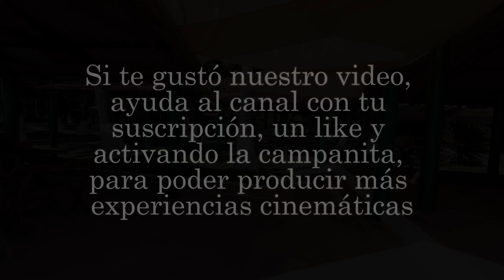Acompáñanos a Volar Playa El Tunco en FPV El Salvador La Libertad 4K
Te mostramos la hermosa Playa El Tunco en un episodio especial de Acompáñanos a Volar, cargado de adrenalina y acrobacias.